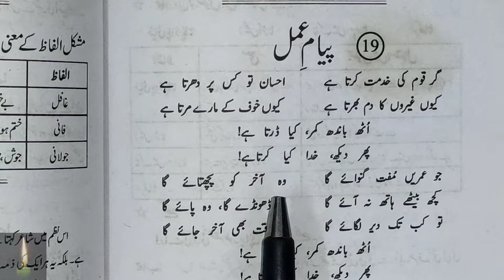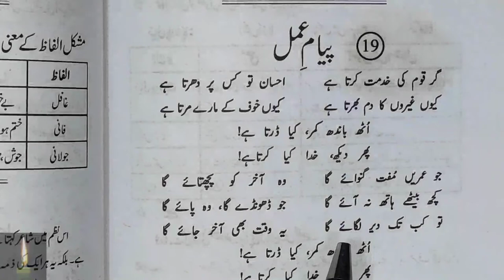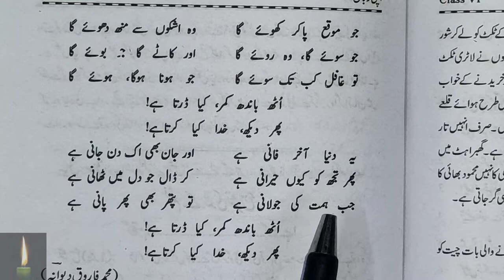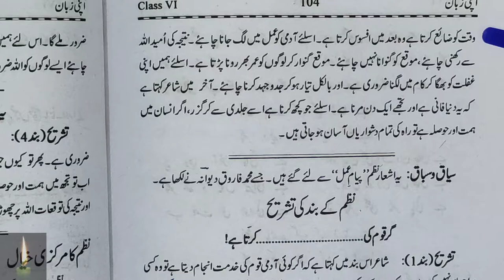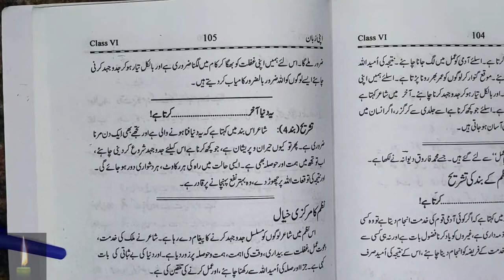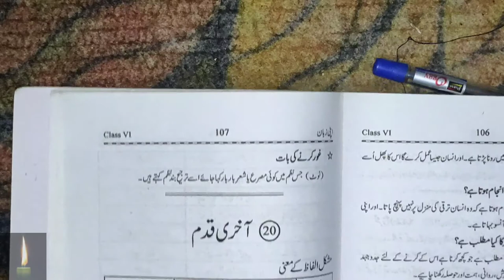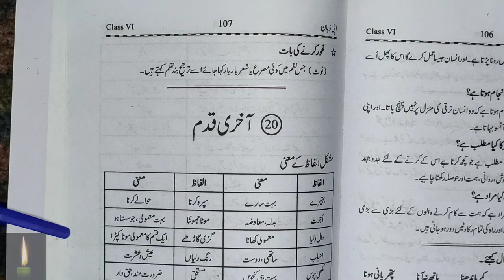urdu apni zaban class 6 chapter 19 Payaame amal || ncert|| apni zubaan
CLASS 6 NCERT| URDU CHAPTER 19 | PAYAM-E-AMAL

chapter 9:- ghode aur hiran ki kahani chapter 10:-  pehle kam bad aram chapter 11:-Eid-Gah:- chapter 12:-ra binder chapter 13:-baarish chapter 14:-  tehwaar:- chapter 15:-kaboli chapter 16:-sitarea chapter 17:-  science chapter 18:- HAWAI QILA chapter 19:- pyam-e-amal